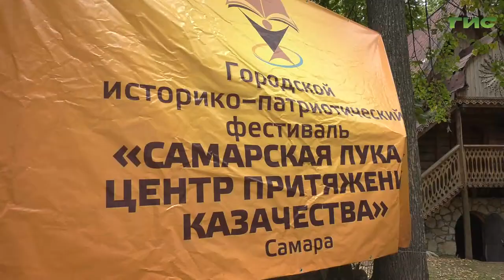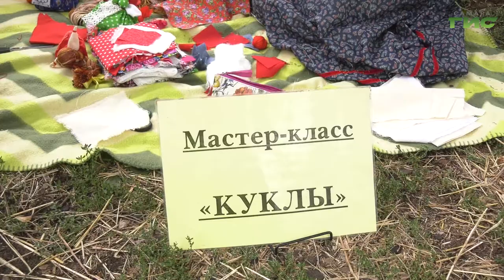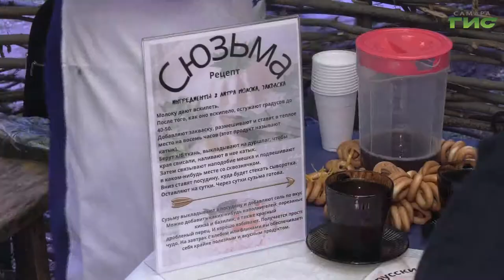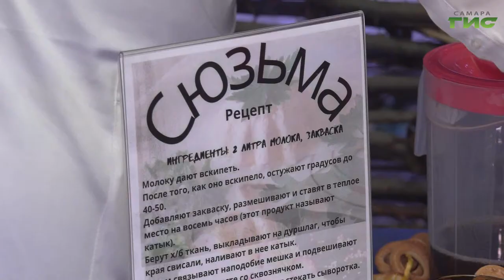"Казаки" / "Самара многонациональная" от 21.10.2021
Фестиваль казачьей культуры и ремесел в "Русской слободе". Мастер-классы, дегустации и детские забавы. Обряд посвящения в казаки. Смотрите программу "Самара многонациональная".